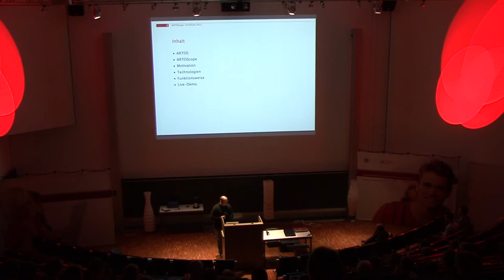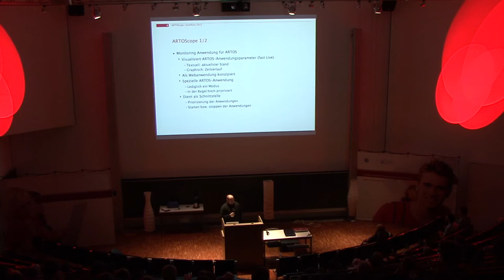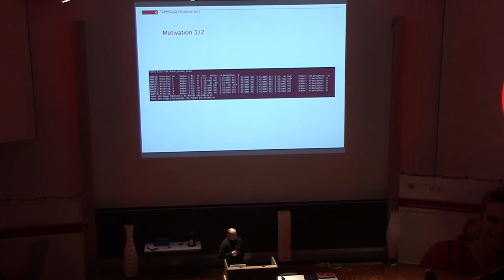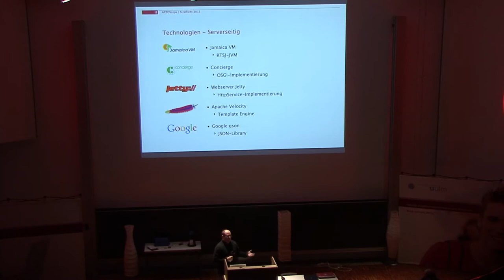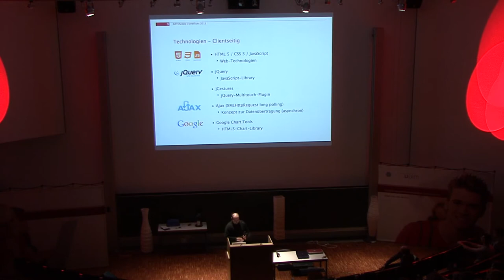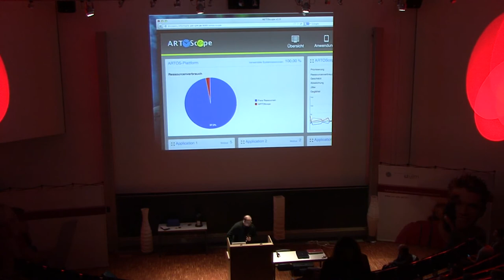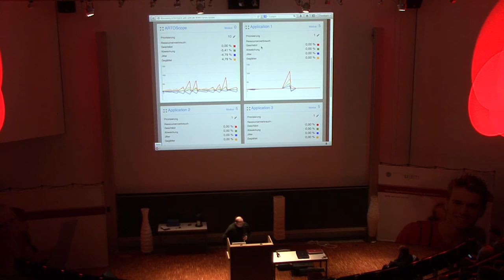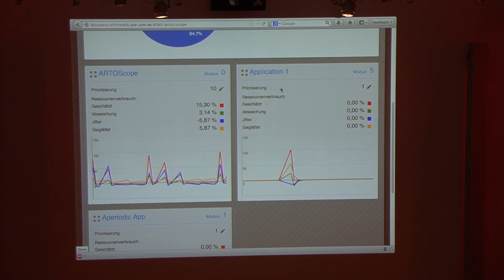Streiflicht 2013: ARTOScope